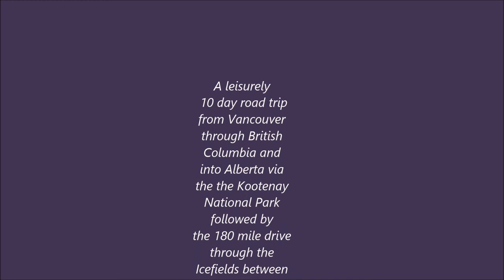Canada Roadtrip 2016